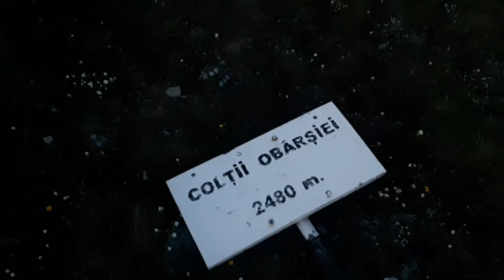Bucegi, sfinxu si babele la apus + lună plină.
Cu plecare unde se termina asfaltu "transbucegi" drumul babelor, apoi pe jos 3 km dus pana la " Babele" de acolo am continuat drumul pana aprope de vârful omu pe varful "colți obarsiei"  o plimbare de 15 km in total, joi 14 iulie 2022.